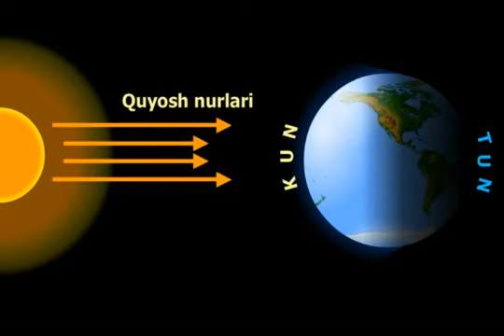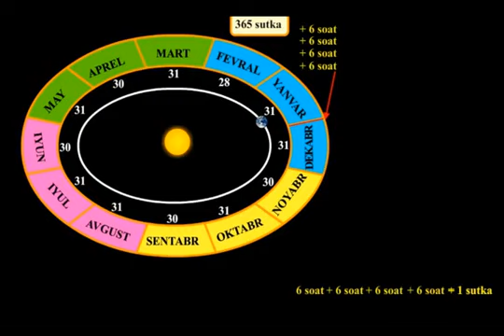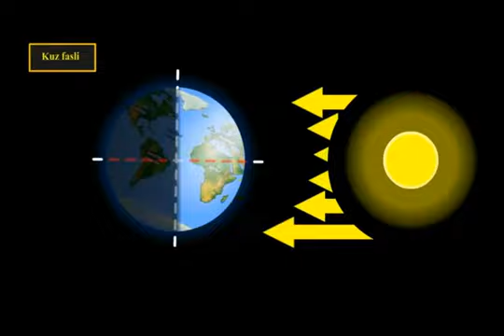Kun va tun, yil fasllari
Tabiiy fanlar science faniga ixtisoslashgan kanal